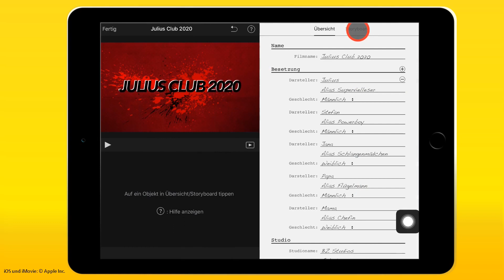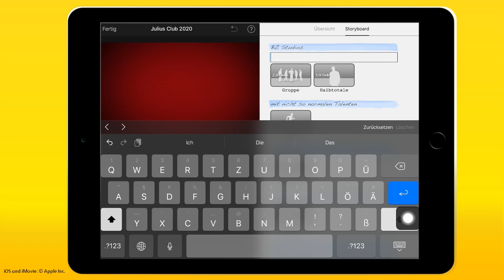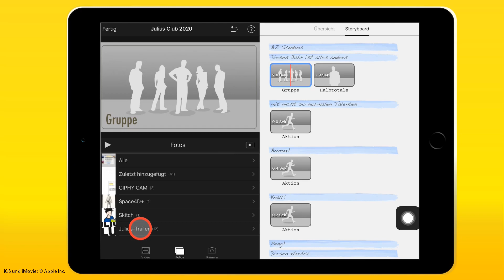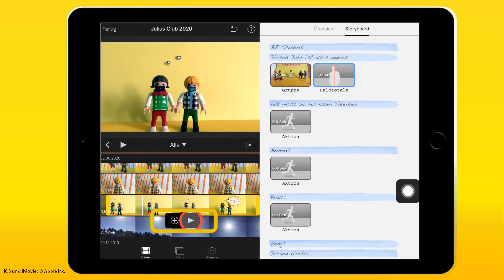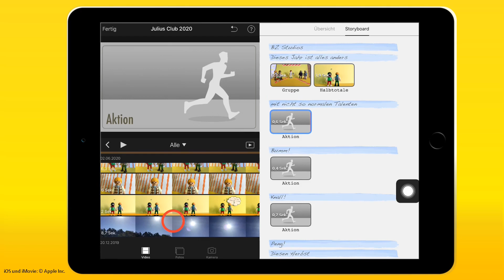Büchereizentrale Niedersachsen 2020: iMovie Trailer erstellen Teil3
iMovie Trailer erstellen Teil3